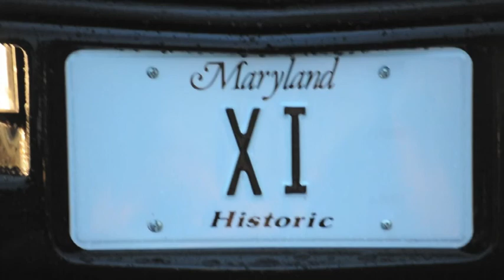X clusive Image Enterprises Promo Video - Fitness, Fashion & Fine-Living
Please join Cross Thompson, Marcus Patterson, Theo Rick Vick Johnson and I... All of X-clusive Image Enterprise [ XI ] as we continue to promote our trilogy; Fitness, Fashion and Fine Living. Thank you all for the support, love and your investment in XI.

Redefining Masculinity focuses on the wellness, physical-being, and inspiration of a man. Allow us to escort you as you explore the nuances of the very essence of masculinity. Through short stories, inspirational quotes, fashion tips, workout regiments and powerful imagery, Redefining Masculinity provides guidance and direction for anyone seeking increased knowledge and awareness in this oft-neglected and commonly misunderstood area of life and relationships.

Pre-orders sold VERY quickly, and all indications point to this book being on backorder in the very near future. We sincerely believe you will enjoy the journey.

If you have previously signed up but have not received our email announcements, please check your spam folder*

Fashion Fitness Fine Living Live Style Model Weight Trailer Exercise Muscle Body Bodybuilding Loss Workout Health Training Bodybuilder Muscles Lose Fitness Magazine Personal Gym Trainer Flex Healthy Nutrition Posing Pack Exercises Weight Training Hobby Building Yoga Gain Losing Room Cardio Bed Bath Strong Six Chest Strength Program Pounds Biggest Routine Muscular Tips Cover P90x Black Man Male Men Males Female Females Woman Women Food Class Wine Dine Shape Social Arms Pose Obesity Cigar